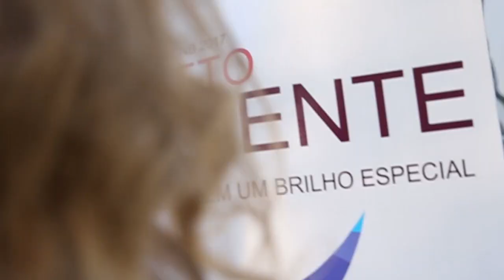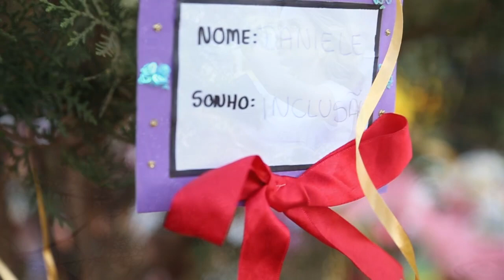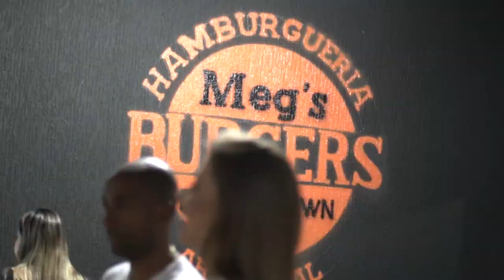Miss Brasil Mundo 2017 - Beleza pelo Bem - Miss São Paulo CNB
Daniele Arruda - Miss São Paulo CNB 2017 estará no Miss Brasil Mundo 2017 que ocorrerá no dia 12 de Agosto diretamente do Hotel do Bosque em Angra dos Reis - RJ, com Transmissão da Rede Brasil.